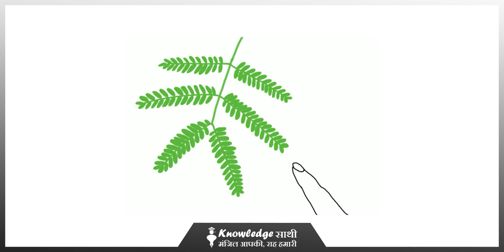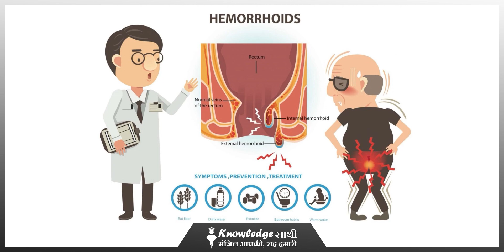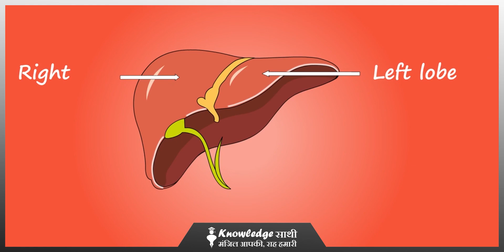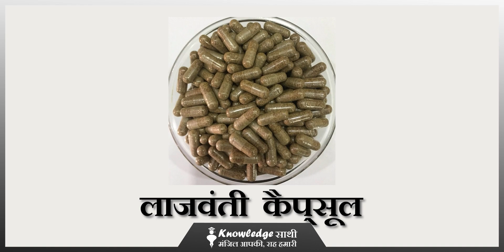गजब का पौधा है छुईमुई (Chuimui) जाने इस पौधे का आयुर्वेदिक गुण || Knowledge Sathi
आप इसे छूने जाइए इसकी पत्तियां शर्मा कर सिकुड़ जाएंगी, अपने इस स्वभाव की वजह से इसे शर्मिली के नाम से भी जाना जाता है। छुईमुई को देहातों में लाजवंती या शर्मीली के नाम से जाना जाता है, वहीं इसे वनस्पति जगत में माईमोसा पुदिका के नाम से जाना जाता है। यह पौधा आदिवासी अंचलों में हर्बल नुस्खों के तौर पर अनेक रोगों के निवारण के लिए उपयोग में लाया जाता है। चलिए जानते हैं, इस पौधे से जुड़े तमाम नुस्खे |